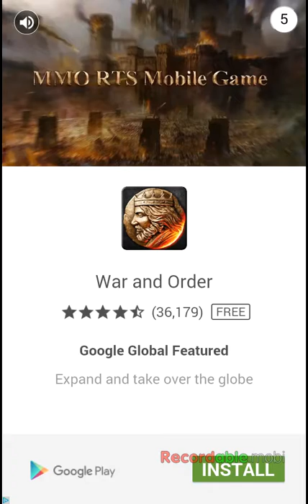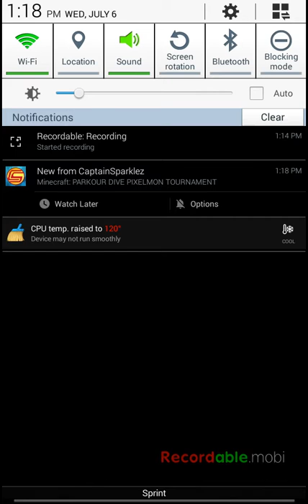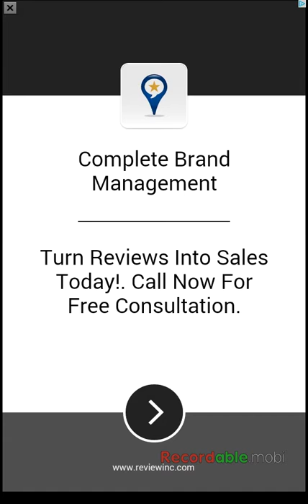THIS GUY IS A GEENIE-US! Get it? ;)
Akinator is a adictive game where you qnswer questions and it gusses, or knows /0\, your character!